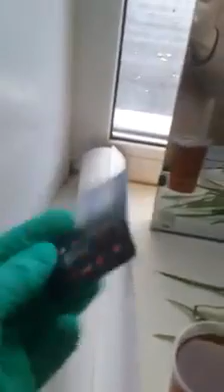Забота о "ближних".